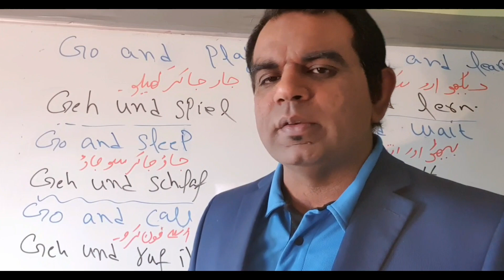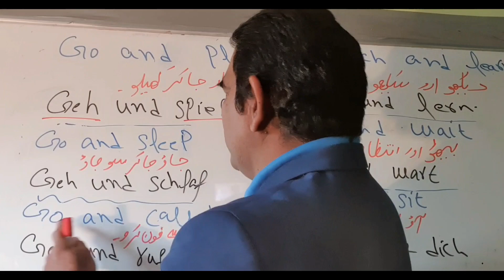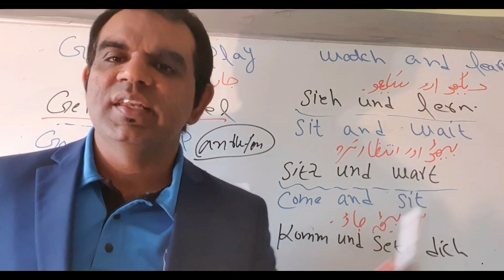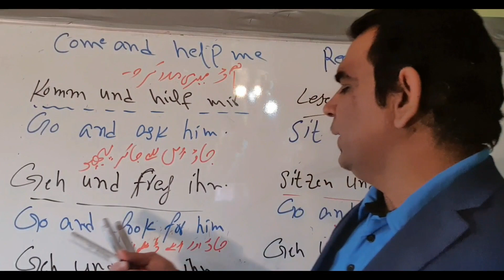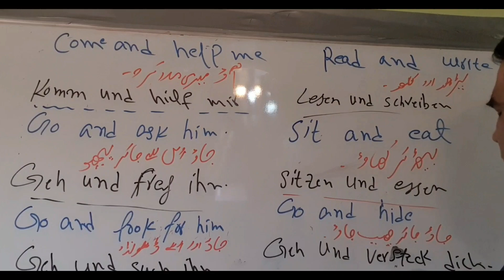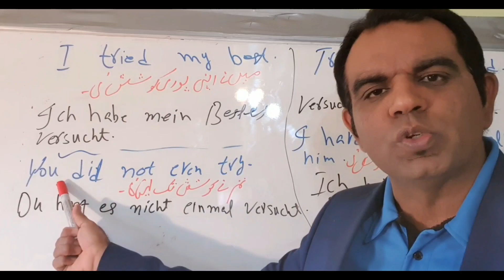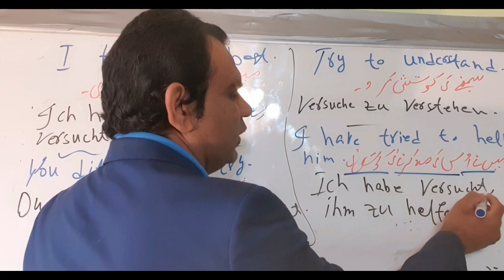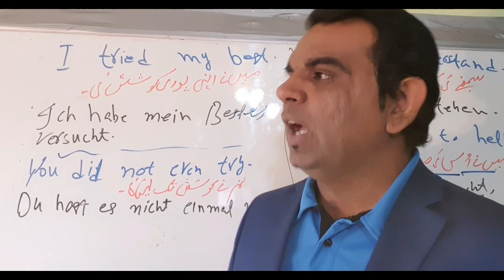How to learn easy german?How to make easy sentences in German and English language/Basic German cour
How to learn easy german?How to make easy sentences in German and English language/Basic German course.

germanlanguage easyfastgerman germanforbeginners howtolearneasygerman deutschlernen englishorurduksathgerman onlinedeutsccourse Howto learngermanlanguageasily#einfachdeutsch#easyandfastgerman#howcanilearneasygerman#Basicdeutschcourse#